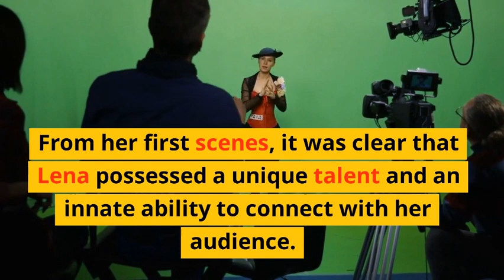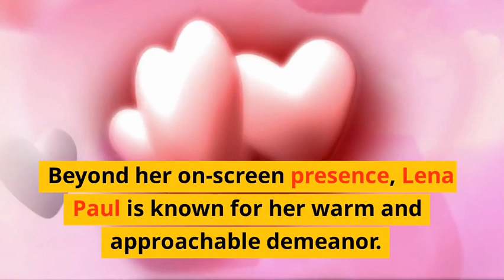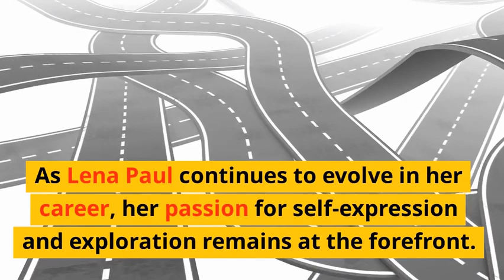Lena Paul: A Rising Star in the Adult Entertainment Industry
This video explores the captivating journey of Lena Paul, a talented and alluring performer in the adult entertainment industry. Through stunning visuals and engaging storytelling, we delve into Lena's rise to fame, her unique style of performance, and the impact she has made on the industry.

From her early beginnings to her rapid ascent, we unravel Lena's path in the adult entertainment world. We explore her motivations, aspirations, and the challenges she has faced along the way. Through interviews with industry experts and exclusive behind-the-scenes footage, we provide an intimate glimpse into Lena's life as a performer.

We highlight Lena's magnetic presence and her ability to captivate audiences with her natural beauty and uninhibited performances. Her genuine passion for her craft is evident in every scene, as she effortlessly connects with her co-stars and creates an immersive experience for viewers.

Beyond her on-screen persona, we delve into Lena's impact outside of the adult entertainment industry. We shed light on her advocacy for body positivity, sexual empowerment, and self-expression. We emphasize how Lena has become a role model for many individuals seeking to embrace their sexuality and challenge societal norms.

Throughout the video, we maintain a respectful and responsible approach, focusing on the artistic aspects of adult content while promoting consensual experiences and ethical practices within the industry.

Join us as we celebrate Lena Paul's talent, charisma, and trailblazing spirit. Discover the allure of her performances, her dedication to her craft, and the mark she has left on the adult entertainment industry.